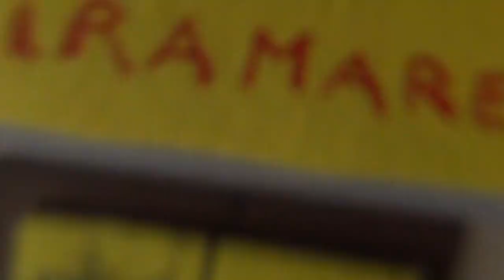Il mistero strampalato di Miramare promo 1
Libro giallo comico di Samuele Bianchi, Chiara Pelucco, Martina Pelucco in vendita su Amazon